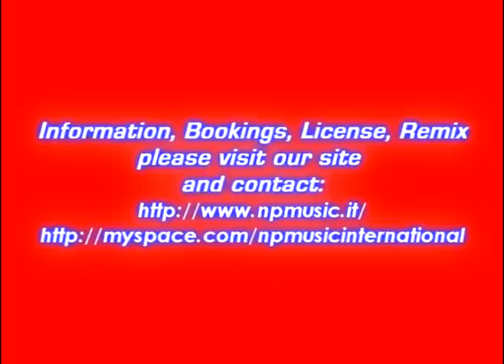Willy Rs-One - Tempo Zero ( Club Mix )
STE002